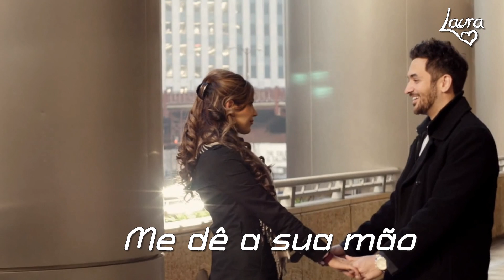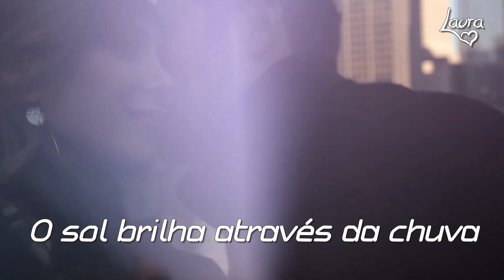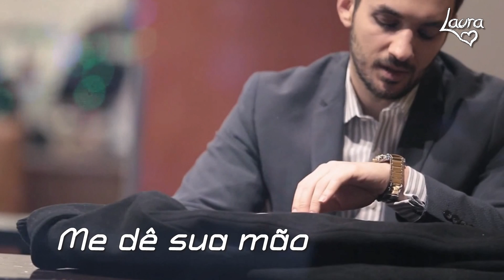Eternal Flame - The Bangles (tradução) HD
Eternal Flame
Artista: The Bangles
Álbum : Everything
Lançamento: 1988
Gênero: Pop
Lyrics :

Close your eyes, give me your hand, darlin'
Do you feel my heart beating
Is this burning an eternal flame

I believe it's meant to be, darlin'
I watch you when you are sleeping
Or is this burning an eternal flame

Sun shines through the rain
A whole life so lonely
And then come and ease the pain
I don't want to lose this feeling, oh

Close your eyes, give me your hand

Am I only dreaming, ah
An eternal flame